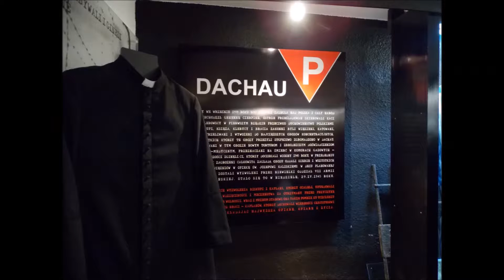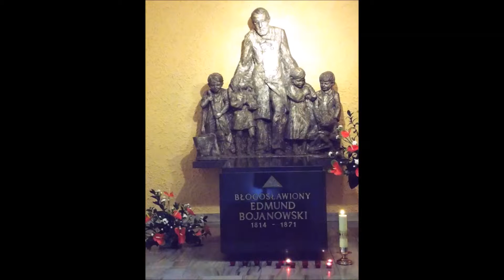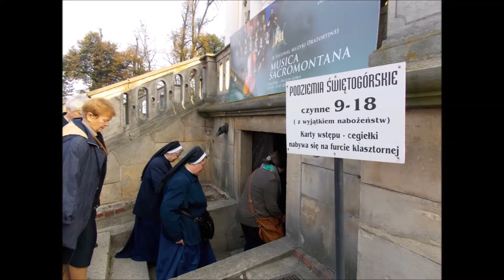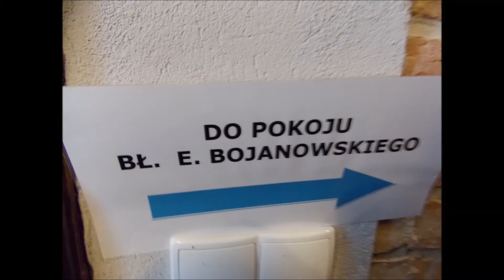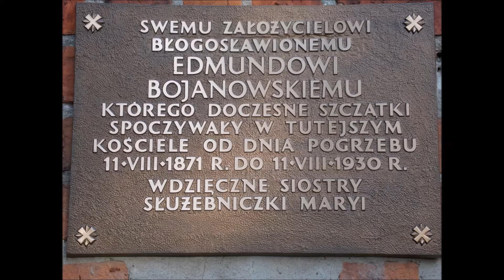pielgrzymka śladami bł E Bojanowskiego